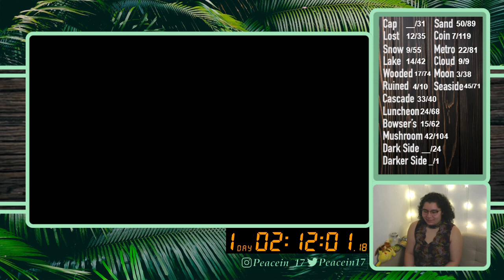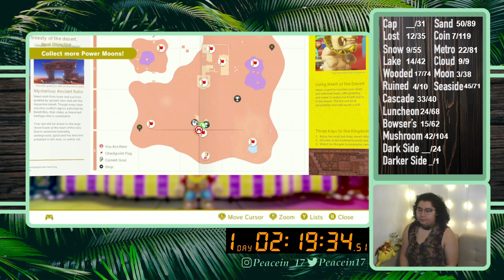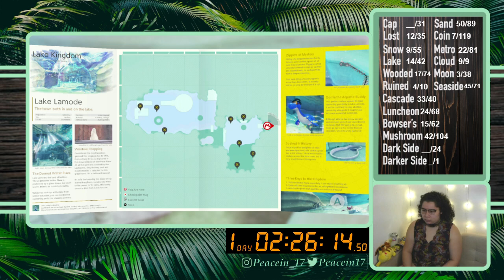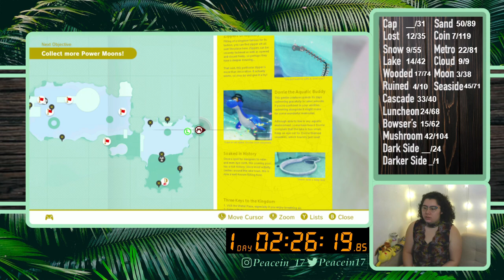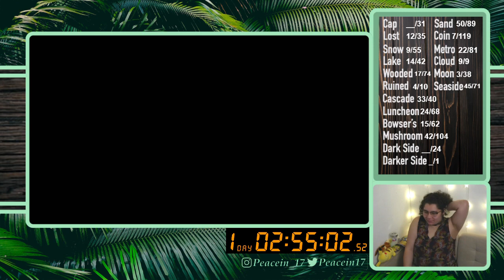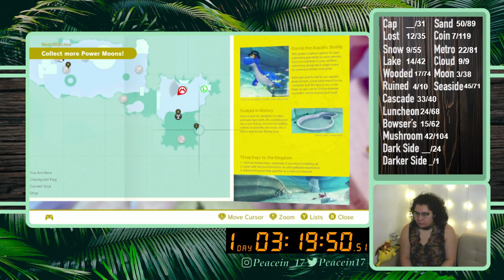10/18/21 ALL MOON RUN 306/999 - Exploring Sand Kingdom - Super Mario Odyssey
Time Stamps
00:04:16 Intro then Gameplay, Sand Kingdom
00:52:40 Lake Kingdom
02:07:15 Moon Check and Chart Update